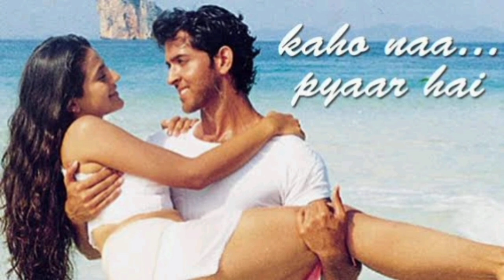Kaho Naa Pyaar Hai Song HD - Hrithik Roshan | Udit Narayan, Alka Yagnik | 90s Hits Hindi Songs